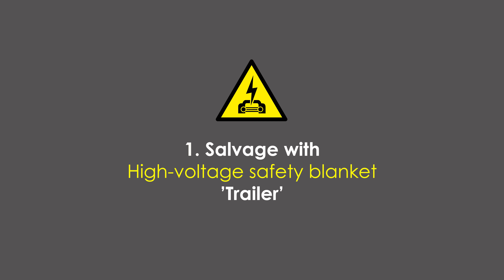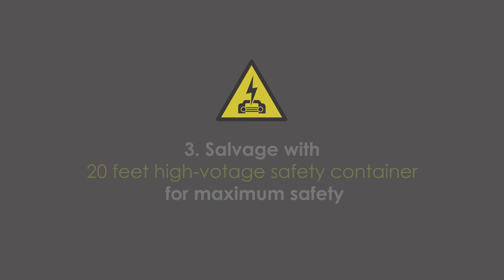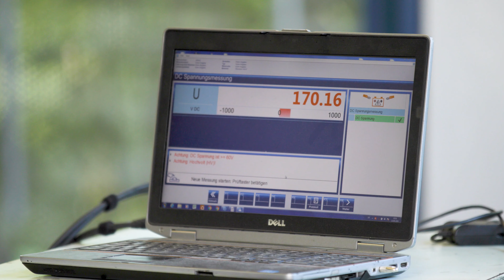SEDA-Umwelttechnik GmbH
Promo Video